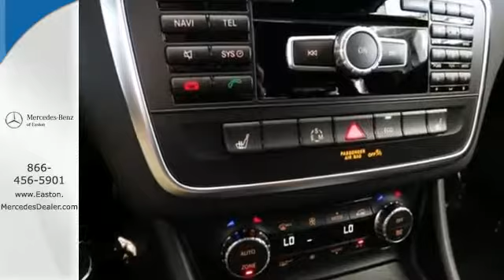2014 Mercedes Benz CLA Class Columbus OH Mercedes Benz Dealer, OH MN116245 360p